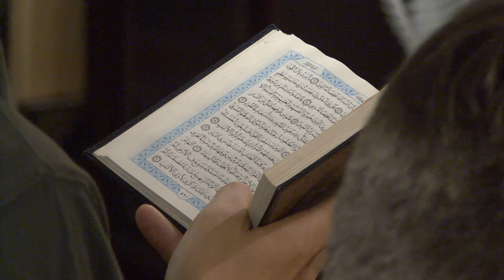Namazi i natës në xhaminë e madhe - Prishtinë 2012